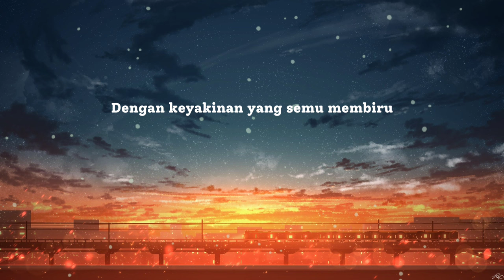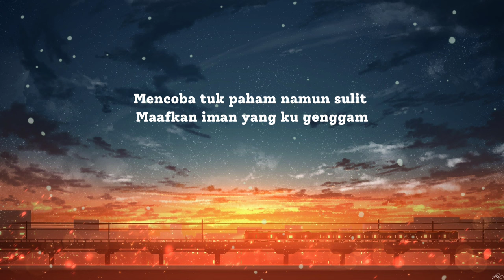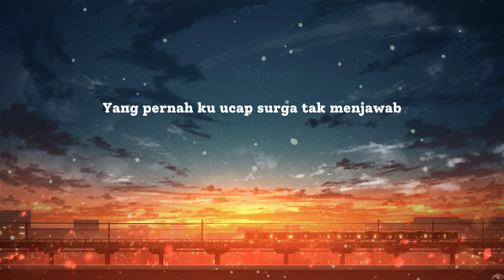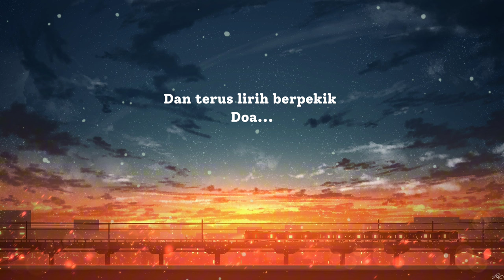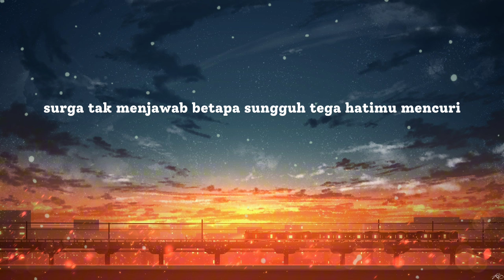Dawai - Fadhilah Intan (Video Lirik) |Rumah Musik Ku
Dawai - Fadhilah Intan (Video Lirik)